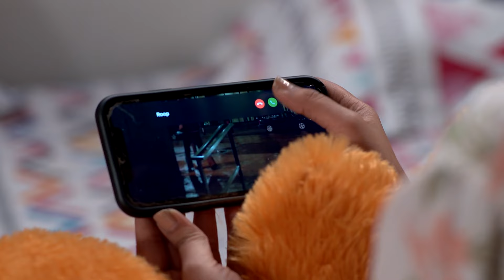Icche Putul - Full Ep - 215 - Zee Bangla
Gini shares her emotional turmoil with Souroneel. Meanwhile, Minakshi becomes a topic of discussion in the neighbourhood puja pandal. Later, Mayuri gets a call from Roop and they plot against Megh.

Show Name : Icche Putul
Producer/Star Cast :

Mayuri, who has been a chronically ill child and doted by her family, is dependent on her sister Megh's unique plasma to survive. Unexpectedly, the sisters fall in love with the same person, Souroneel.